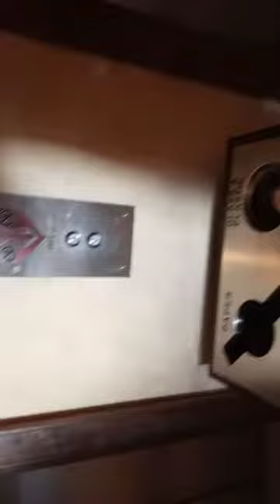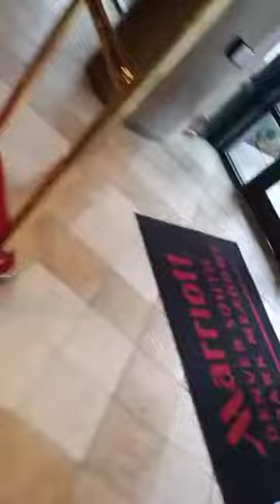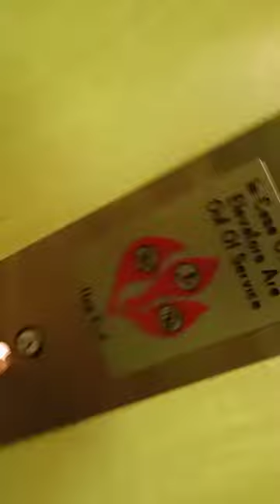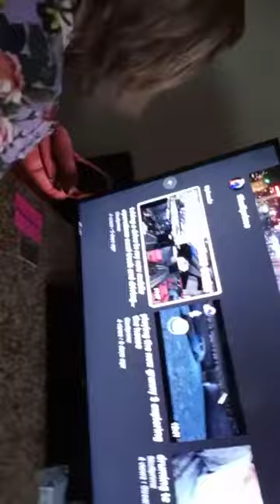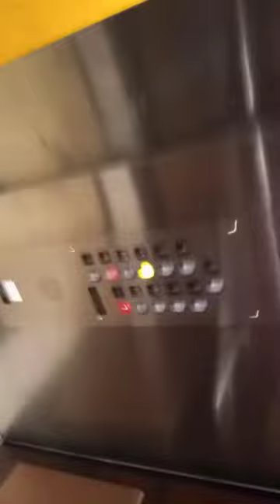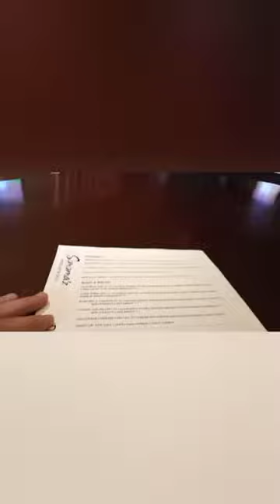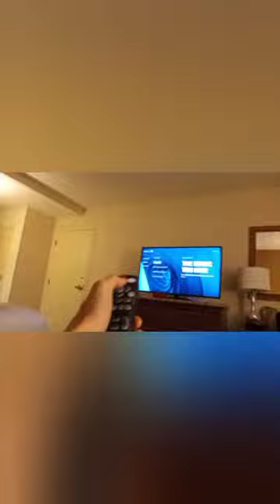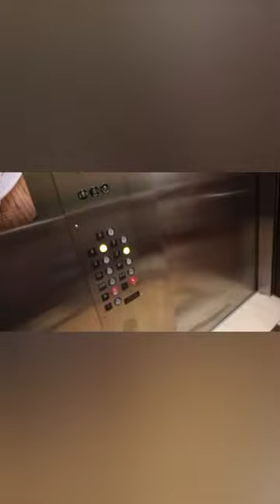5 star hotel in Denver vacation part 1